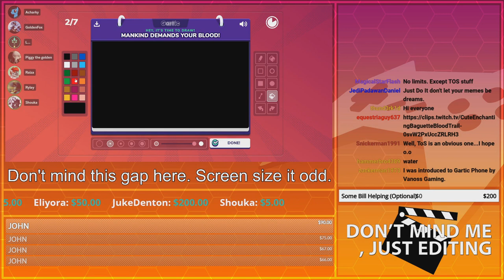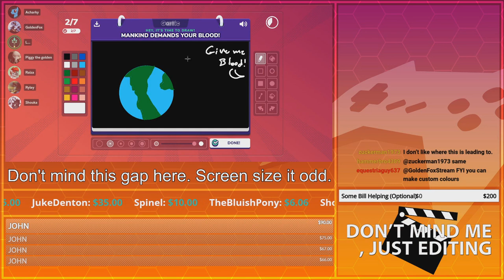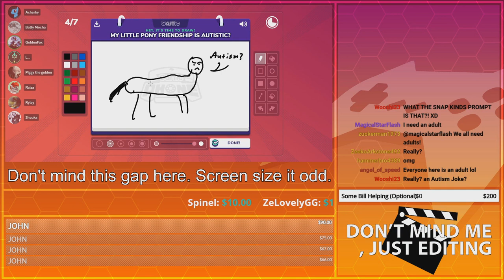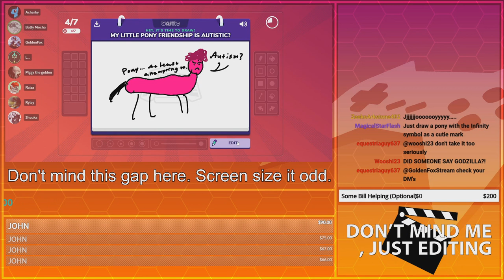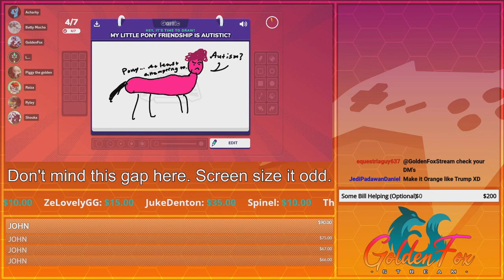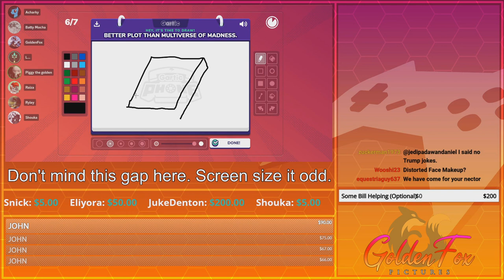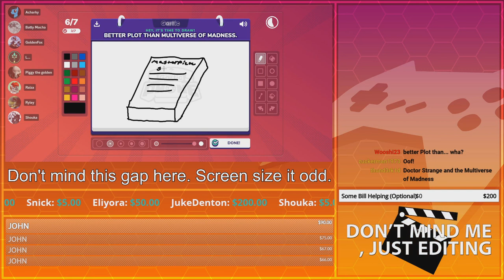Naming & Phrasing... | GoldenFox Plays Gartic Phone Round 2